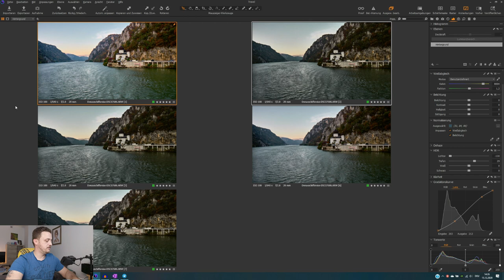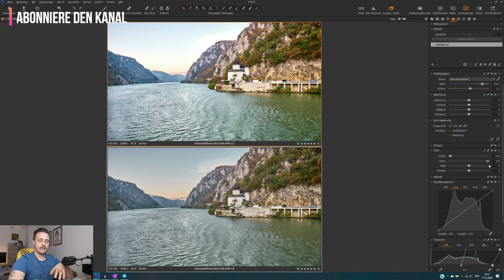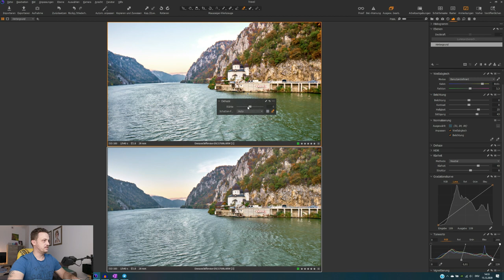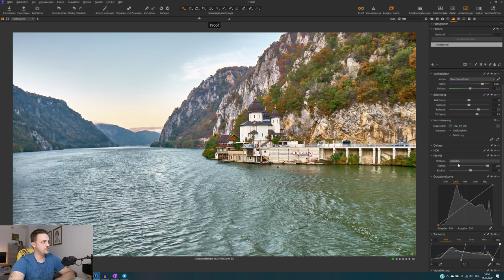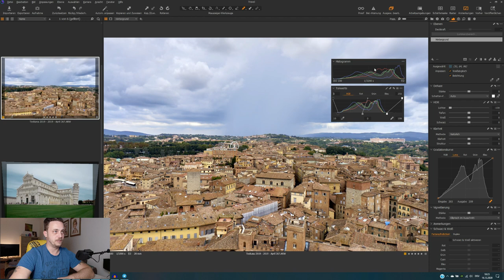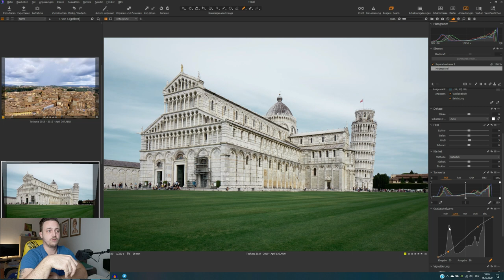Helligkeit und Kontrast in Capture One | Capture One 21 Tutorial Deutsch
Im heutigen Video geht es um Helligkeit und Kontrast in Capture One 21:

- Welche Tools stehen uns hier zur Verfügung?
- Wie funktionieren Sie?
- Welches Tool ist das Richtige für DEINEN Workflow?

Viel Spass beim Reinschauen. Wenn dir das Video gefallen hat, freue ich mich über deinen Daumen hoch, wenn du keine Tutorials und News zu Capture One 21 mehr verpassen willst, dann abonniere den Kanal und aktiviere die Glocke.

🔊🔊🔊 Kapitel: 🔊🔊🔊

00:00 Einleitung
00:12 Intro
00:20 Einstieg
01:00 Belichtungstool
04:40 HDR Tool
06:14 DeHaze Regler
07:04 Klarheitsregler
08:28 Tonwertkorrektur
10:30 Gradationskurve
13:33 Schluss